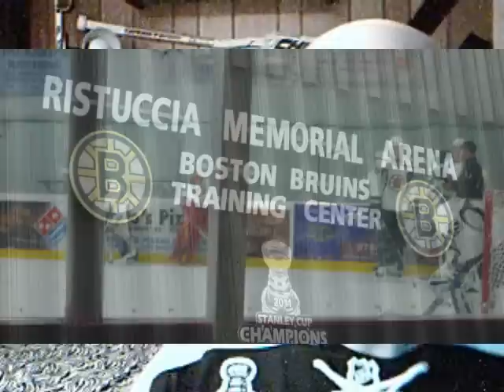BOSTON BRUINS ROOKIES CAMP 2012-2013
Rookie Camp!